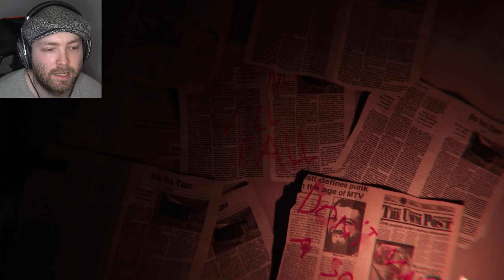A NOT SO QUIET TIME | Quiet Basement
You find yourself in a small room in a damp basement with no recollection of how you got there. The room shows signs that someone has been living here for quite a while, you don't want to stay to find out who, all you know is you have to get out as fast as you can. Will you be able to get out?

The game was made over the span of three weeks with the intent of capturing the essence, atmosphere and feel of a movie scene. In our case we chose a scene from the movie: "A Quiet Place" and decided to mix it with some elements of P.T.

Play with headphones for the optimal experience!

horrorgames scarygames jumpscares quietbasement p.t.